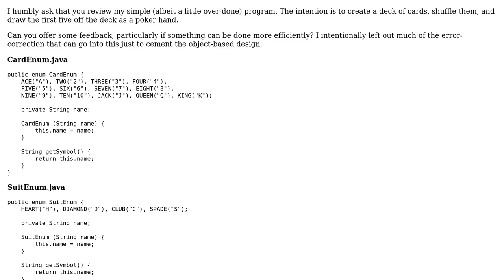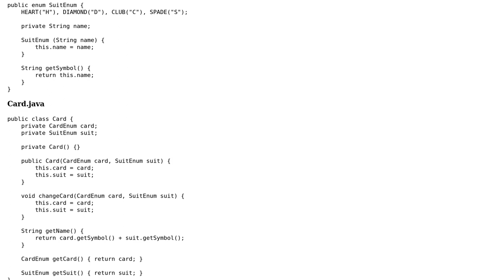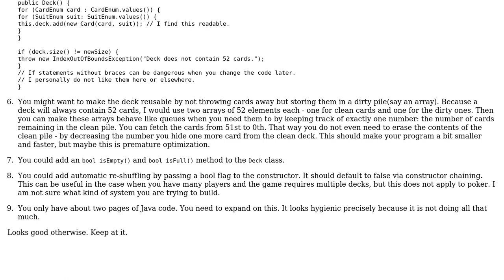Code Review: Basic Poker Draw